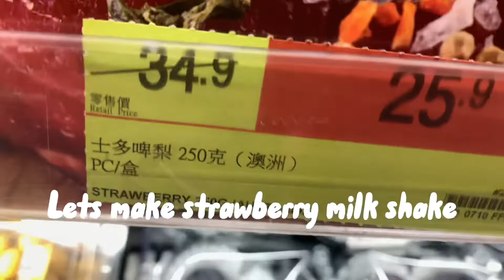My secret for being petite🍓|How I make strawberry milkshake🍹